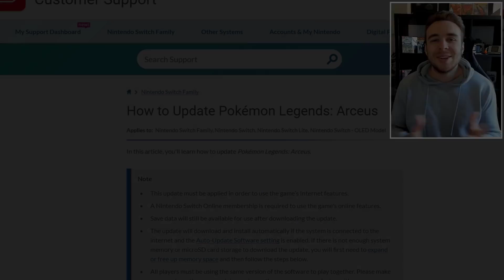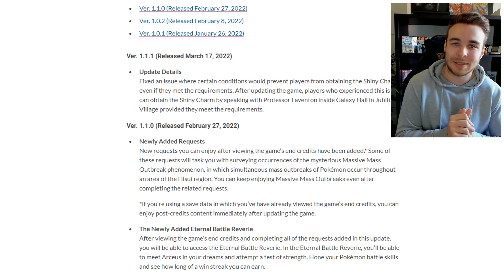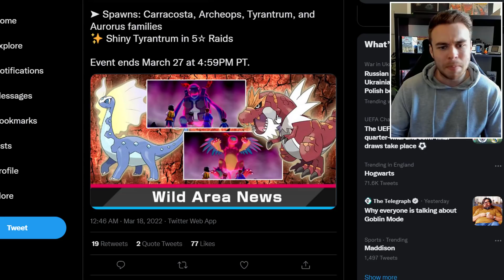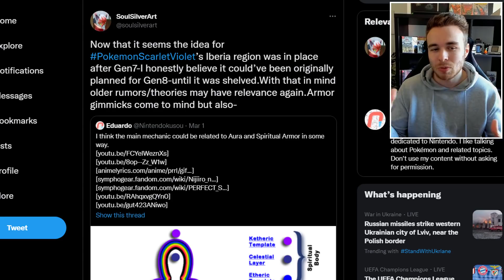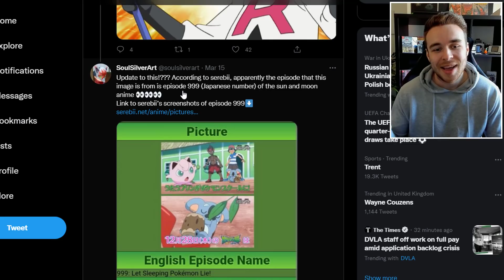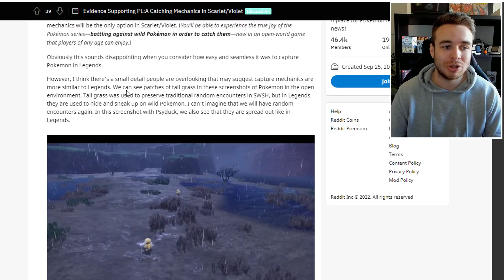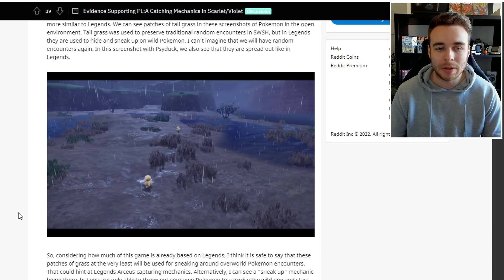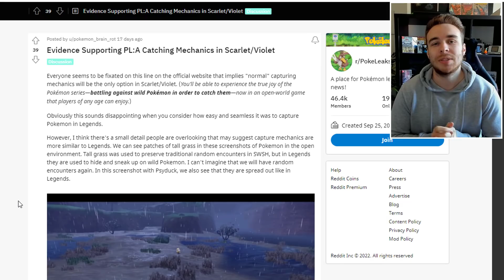NEW Pokemon Legends Arceus Update Patch Today! Pokemon Scarlet & Violet Rumors and More!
A NEW Pokemon Legends Arceus update patch has dropped today fixing a few bug issues regarding the shiny charm! We also have some new Pokemon Scarlet and Pokemon violet Theories/Rumors to take a look at too!

Survey, catch, and research wild Pokémon in a long-gone era of Sinnoh to complete the region’s first Pokédex. Discover the Hisui region, Jubilife Village, and the characters of Pokémon Legends: Arceus. Encounter and battle Pokémon in the Hisui region of Pokémon Legends: Arceus.

Pokemon Legends: Arceus is the newest Pokemon game releasing in 2022!
Just after the release of Pokemon Brilliant Diamond and Shining Pearl! On this channel you will find Pokemon news about the new Pokemon games, Rumors & Leaks for Pokemon Legends Arceus, Reactions to new trailers and much more! We'll be keeping you up to date with everything to do with Pokemon so make sure to stick around to hear all of the latest news!